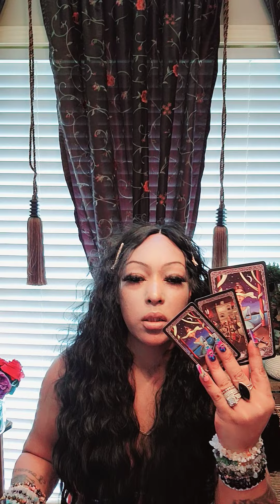Taurus 1 will find out about all of the people they deal w/ talkin messaging they fell hard4 sum1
(1) 1 person will be selected with every 200 new subscribers 🌟4 A FREE READING or giveaway🌟
(2) MONTHLY GIVEAWAYS you choose fr: 🎊A FREE PERSONAL READ,Tarot cards, ORACLE CARDS, CRYSTAL BRACELET CRYSTALs, CROWN CHAKRA PIECE can be used as a necklace/ anklet, crystal wand🌟
 $NikkiPheonix
Subscribers  who donate 50.00 superthanks..are considered as VIPs they will have access to my tarot line, as VIP, text me as needed for quick energy checks, 3x in the month of donatation given,VIPS also 10.00 off of personal reads
(5) for super thanks  10.00 ask 1 question, super thanks 20.00 for 2 questions in the comments,  I will pull 3 cards & comment bk to you with the cards pulled &your answer.